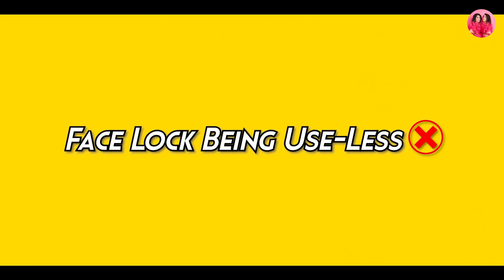HOW IS IT TO HAVE A TWIN? | Part-1 | CHINKI MINKI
EDITED BY- DEEPANSHU ARYA  ( @xeption )

Hey Guys!!❤️ First of all THANKYOU FOR 400k SUBSCRIBERS❤️ This is hugee!!
So this video is all about us😂  ! HOW IS IT TO HAVE A TWIN and this video is based on our REAL LIFE ! And it’s close to out heart..

Yes guys humne ye sab real life me kiya hai😌 If you wanna know..

Aur iska PART-2 chahiye toh bhi btana guys!!
WE LOVE YOU SOO MUCH❤️❤️✨
❤️CHINKI MINKI❤️